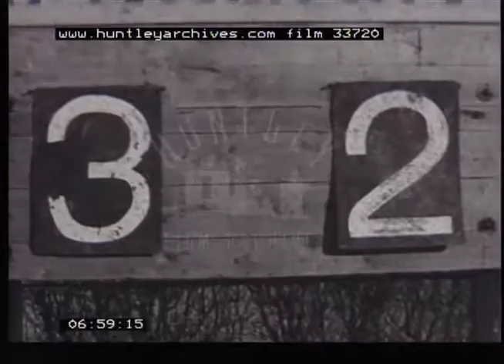Football Match In Chateaurenault France, 1950s - Film 33720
Amateur home movie of Chateaurenault in France. People at leisure in a bar cafe, eating, drinking and chatting. Two boys sit at a table drawing. A smiling woman waits on a table. Group of men in suits enter a room, most are smoking. Playing football, good views of spectators watching the game, crowd clapping and excited audience. Footballers leave the pitch, whilst being congratulated by men in the crowd. More football playing largely filmed from behind the goal net. Spectators run onto the pitch after the match, a player is lifted onto the shoulders of another man. Close up of score board 3 / 2. Chateaurenault have beaten Tours 3 goals to 2. Celebrations by a group of men on the street, one man plays an accordion and sings.